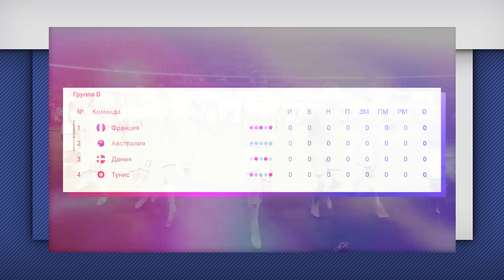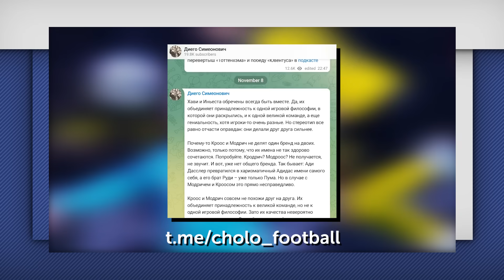ТОП 10 Станут героями ЧМ-2022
До старта Чемпионата Мира осталось чуть больше недели, и в новом ТОП 10 мы предлагаем посмотреть на игроков, которые потенциально станут героями мундиаля. Один из наших кандидатов — молодой Коди Гакпо, выступающий за «ПСВ». В этом сезоне за 22 игры парень успел наколотить 13 голов и отдать 17 ассистов во всех турнирах! А учитывая не самое именитое нападение у сборной Нидерландов, футболист может стать главным тащером команды и войти в список лучших игроков Чемпионата Мира.